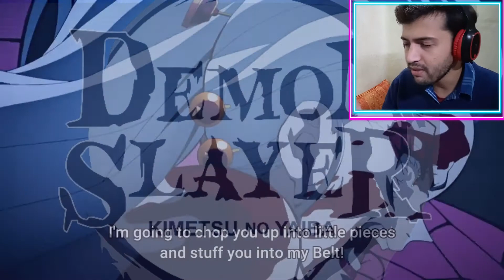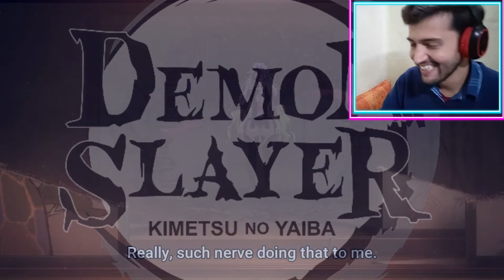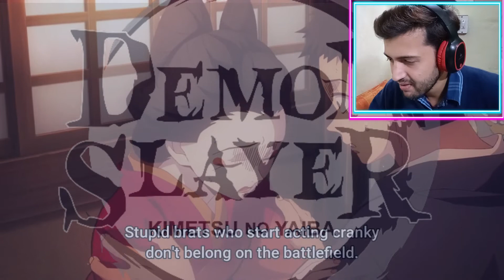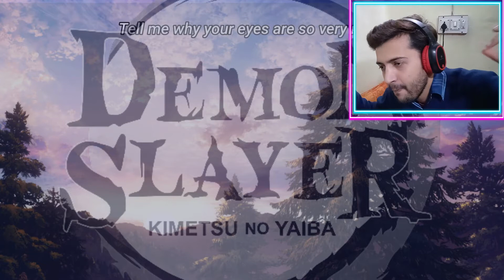*whaaattt.....* DEMON SLAYER: KIMETSU NO YAIBA || SEASON 2 || EP 14 || REACTION || BROLYONIC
REACT TO DEMON SLAYER || SEASON 2 || ENTERTAINMENT DISTRICT ARC || EPISODE 14
Video Review :
Aditya reacts to and discusses episode 14 of Demon Slayer (Kimetsu No Yaiba) Season 2.
So the episode starts, Nezuko is beating up Daki very bad. But Nezuko now is out of control and her demon self is taking over her human self. Here comes Tanjiro to calm Nezuko down. Daki, beaten up and burnt from fight with Nezuko, is about to attack Tanjiro but Tengen Uzui comes in between and behead Daki. Tanjiro calms Nejuko down. Daki's brother shows up from Daki's body and attacks Uzui. Uzui counters but Daki saves hi brother. Now the real fight starts.